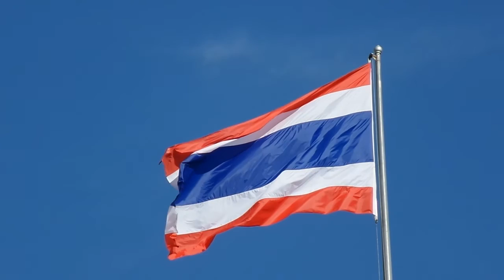ธงชาติไทย - Thai Flag Waving in Slow Motion 9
No Copyright Video. FREE FHD STOCK FOOTAGE.
If you use this video, credit is appreciated, but not required.

“Giving” means the most when you give to someone who really need help. Invite you to participate
with destitute patients support @ Chiangrai Prachanukroh Hospital,1039 Sa-tan Pa-yaa-baan Road,
Rop Wiang Sub-District, Muang District, Chiangrai, Thailand.
Account : Chiangrai Prachanukroh Hospital, KRUNG THAI BANK, CHIANG RAI BRANCH

THANK YOU for all your support in help making a significant change in society.

คำว่า "ให้" มีความหมายที่ยิ่งใหญ่
โดยเฉพาะ เมื่อเราให้กับคนที่ต้องการความช่วยเหลือจริงๆ ร่วมแบ่งปันน้ำใจ ช่วยเหลือผู้ป่วยยากไร้ได้ที่
โรงพยาบาลเชียงรายประชานุเคราะห์ เลขที่ 1039 ถ.สถานพยาบาล ต.รอบเวียง อ.เมือง จ.เชียงราย 57000
หรือโอนเงินเข้าบัญชี “รพ.เชียงรายประชานุเคราะห์” ธนาคารกรุงไทย สาขาเชียงราย จ.เชียงราย

ข อ บ คุ ณ และ อ นุ โ ม ท น า สำหรับทุกๆ การ "ให้" เพื่อสร้างการเปลี่ยนแปลงที่ยิ่งใหญ่ในสังคม _/|\_